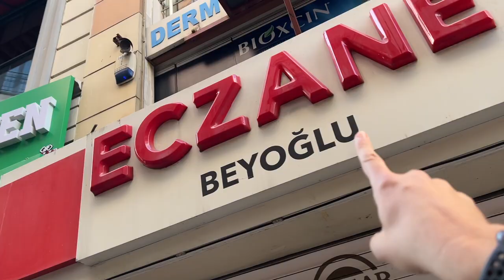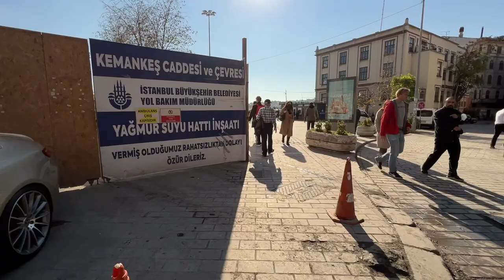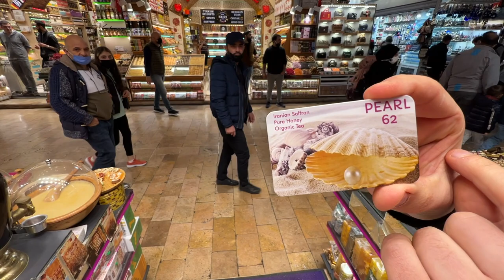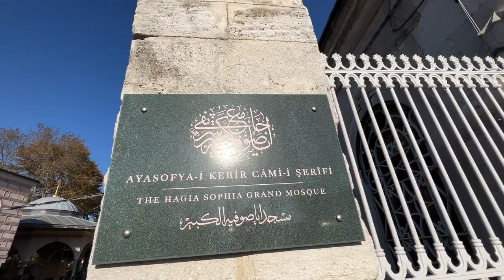CAMBIO TUTTO! IN GIRO PER ISTANBUL 🇹🇷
Rieccomi! Dopo tanti mesi...

Ho deciso di cambiare tipologia di video e in questo vlog ve ne parlo meglio passeggiando tra le strade di Istanbul e mostrandovi alcuni tra i posti più famosi di questa metropoli meravigliosa a cavallo tra Oriente e Occidente.

Ps: Ho cambiato videocamera per questo video. Uso un iPhone 13 Pro e ho avuto un po' di problemi con l'audio perché ho usato un microfono unidirezionale. Nei prossimi video dovrei risolvere.

🙂 Sono Gianni Bianchini, lifestyle designer, video-maker, blogger, fotografo e podcaster.
💻 Nomade digitale dal 2013, viaggio intorno al mondo a tempo indeterminato lavorando da remoto.

Grazie all’esperienza di anni, maturata sul campo, posso aiutarti ad essere libero e indipendente, a scoprire e coltivare i tuoi talenti, a migliorare le tue competenze e trasformarle in un business online.

🌍 Vuoi saperne di più? Dai un'occhiata alle mie consulenze per diventare un nomade digitale